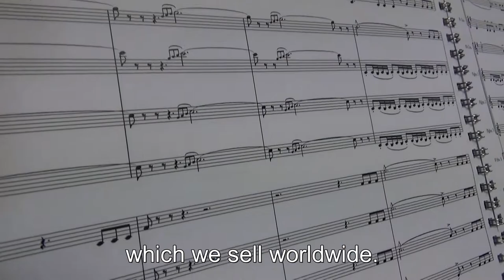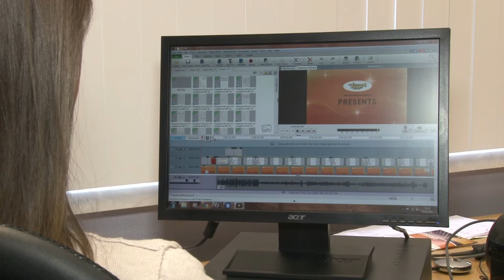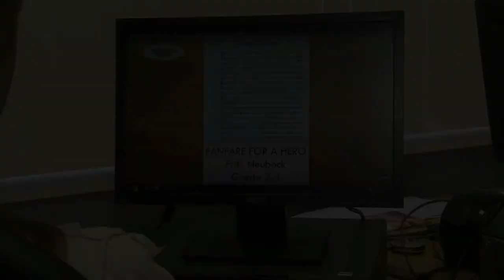Tierolff Publishing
The publisher Tierolff was founded in 1899, and has entered its 3rd century! Tierolff is one of the leading sheet music publishers in Europe and has been working closely with the Japanese company Brain Music since 2017. The Tierolff publications are distributed by this company in Japan.
We specialize in music for concert band, music for clarinet, saxophone and brass ensembles and solo wind instruments. You can find everything on the Tierolff